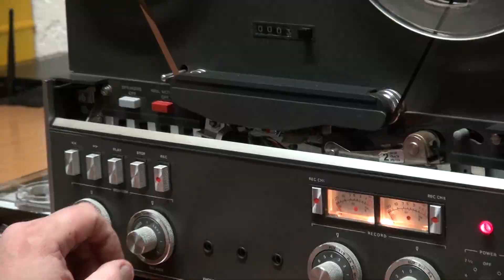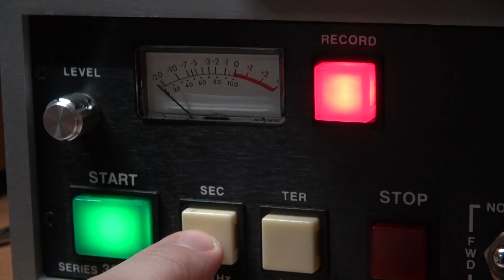Cart repair 192 Radio Veronica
Cart repair 192 Radio Veronica Rob Schel